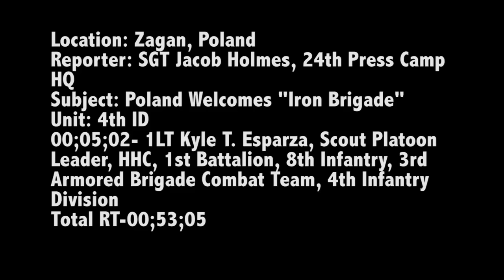"Iron Brigade" welcomed with Safe Poland Day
ZAGAN, POLAND -- The celebration was an opportunity for the Polish citizens to welcome the Soldiers of 3rd Armored Brigade Combat Team, 4th Infantry Division. The 3-4 ABCT’s arrival marks the start of back-to-back rotations of armored brigades in Europe as part of Atlantic Resolve. This rotation will enhance deterrence capabilities in the region, improve the U.S. ability to respond to potential crises and defend allies and partners in the European community. U.S. forces will focus on strengthening capabilities and sustaining readiness through bilateral and multinational training and exercises.